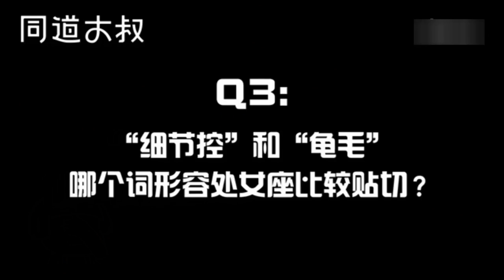《花儿与少年3》精彩看点：陈柏霖本周日归队！ Divas Hit The Road 3 Recap【湖南卫视官方频道】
简介: 《花儿与少年》第三季是湖南卫视推出的大型明星姐弟自助远行真人秀节目。这一季的成员是4名“少年”和4位“花儿”将在没有助理、经纪人在身边的“无助”情况下，完成一段异域的背包旅行。

《花儿与少年》第三季8位固定嘉宾是井柏然、陈柏霖、张若昀、杨祐宁、古力娜扎、宋祖儿、赖雨濛、江疏影八位年轻偶像。